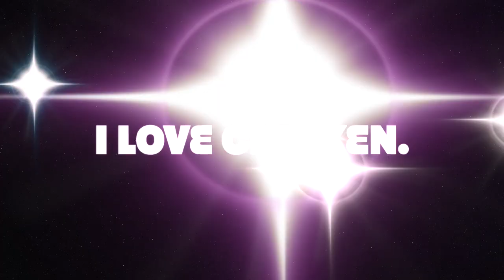The Life Of A Baddie (FT. Friends) - Haircuts And Violence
You guys know how we do.